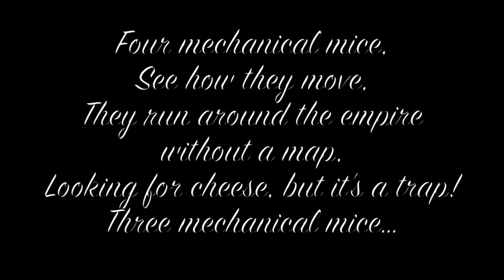Muscipulum 1890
Mousetrap, Steampunk style!

Music A Grand Day Out by Julian Notts